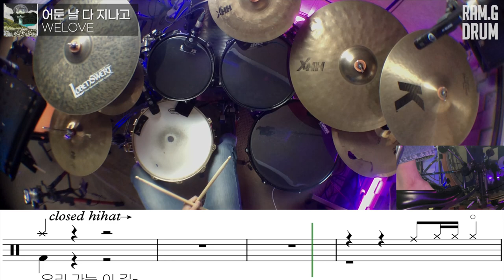WELOVE - 어둔 날 다 지나고/드럼악보/찬양팀드럼반주/수련회드럼/Drum tutorial/drum score/ccm드럼/찬양드럼/교회드럼/위러브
⬇️아래 링크를 클릭해서 위 영상 연주 악보를 무료로 받아보세요!⬇️

😉후원계좌 : sc제일은행 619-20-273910 권하람
🥁(천안,아산)레슨문의 / 카카오톡채널 : 람쥐드럼 / instagram : ramg_drm

⬇️이 곡의 악보난이도 조절이 필요하시다면 아래 링크를 클릭 후 문의주세요!

🥁악보 제작문의 ⬇️클릭!

즐연하세요 여러분~~
Enjoy your performance with Ram.G drum!

-장비-
-equipment used for playing-

Sabian HHX Evolution hi-hat 14”
Zildjian A Custom Mastersound hi-hat 14"
Sabian HHX Evolution ride 20”
Zildjian K Dark Custom crash 18"
Sabian HHX Evolution o-zone crash 18”
Sabian HHX Evolution splash 10"/12"
Sabian B8X Medium Crash 18”
Lobenswert Black Legend crash18”

Gretsch USA Custom snare 14x5.5
DW claviotto maple solid snare 14x4

Crush USA - Chameleon ASH
BD22x18
TT10x7,12x8
FT16x14,14x13

제가 제작한 악보가 정답이 아닙니다!
그저 한가지의 예시일 뿐 입니다

악보에 써 있는 필인과 리듬으로도 연습해보시고
나중에는 자신만의 아이디어를 첨가해서 연주하시면 더욱
멋있는 연주를 할 수 있을 것입니다 :-)

전체악보는 람쥐드럼 카페에서 무료로!!

연주하면서 궁금한 사항은 아래 sns계정을 통해 문의해주세요
성심성의껏 알려 드리겠습니다